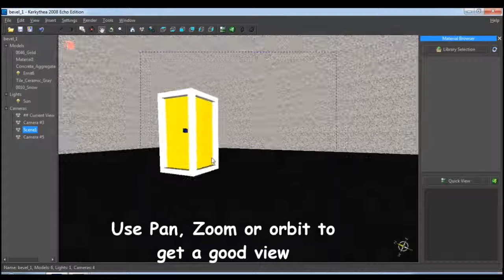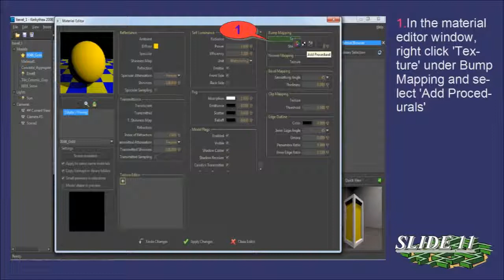Sketchup Kerkythea Bump Map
Describes a method to easily give photo realistic bumps to 3D models